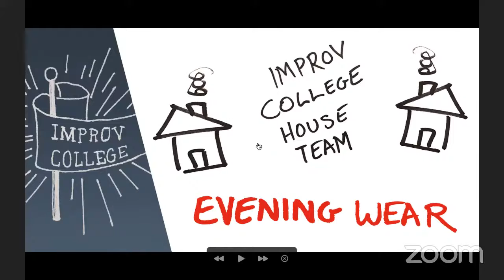Evening Wear, Jan 18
Evening Wear, one of Improv College's Narrative House Teams, is ready to hit the virtual stage!